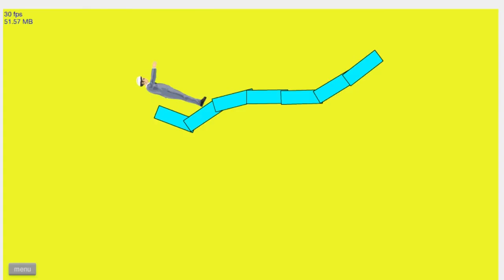Happy Wheels #1 | FIRST TIME PLAYERS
Cut us some slack we have never played before lol. We will get better i am sure :)